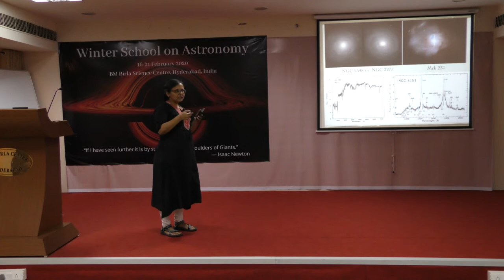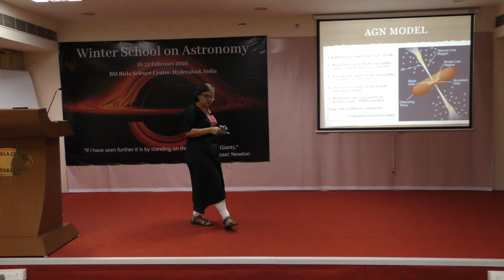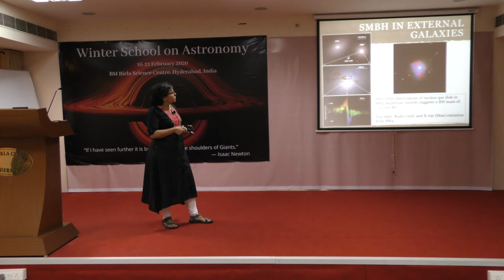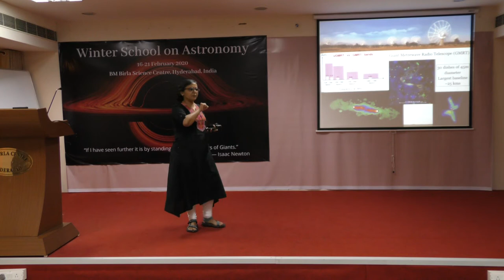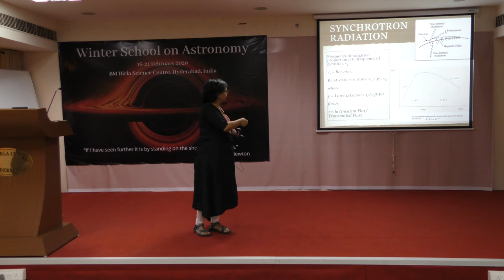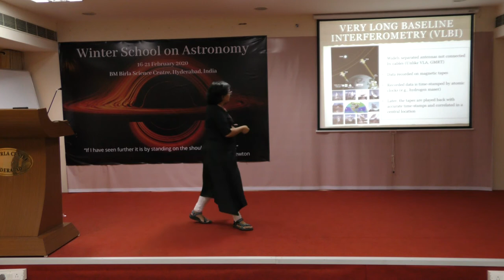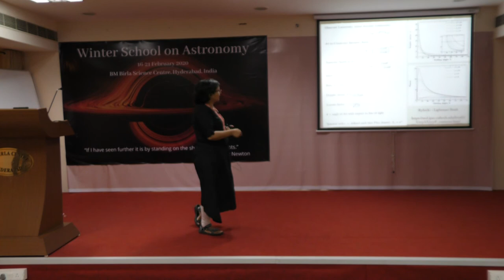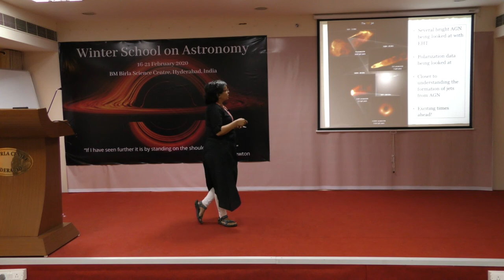Preeti Kharb | Radio Outflows from Active Galactic Nuclei | Winster School on Astronomy 2020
Preeti Kharb's research is primarily related to the phenomenology of Active Galactic Nuclei (AGNs). In particular, she is interested in probing jet physics in AGNs. Some of the fundamental questions that she has attempted to address in her research are - what factors are responsible for the production and launching of AGN jets, their collimation and their propagation through the interstellar and intergalactic medium (for instance, the role played by the environment on jet propagation). She has attempted to address these questions with a multi-scale, multi-wavelength observational approach, using ground-based telescopes like the Very Large Array, the Very Long Baseline Array, and the Giant Metrewave Radio Telescope, and space-based telescopes like the Hubble Space Telescope and the Chandra X-ray
Observatory.

Preeti Kharb obtained her B.Sc. from Miranda House College, Delhi University, in 1994, her M.Sc. from Delhi University in 1996, her Pre-Ph.D. from Jawahar Lal University (JNU) in 1997, and her Ph.D. from the Indian Institute of Astrophysics and Bangalore University in 2005. After post-doctoral positions at the Rochester Institute of Technology (RIT) and Purdue University in the USA, she joined the faculty of the Indian Institute of Astrophysics, Bangalore, as a Reader, in 2012. She moved to NCRA in September 2016, and is currently a Reader-F.